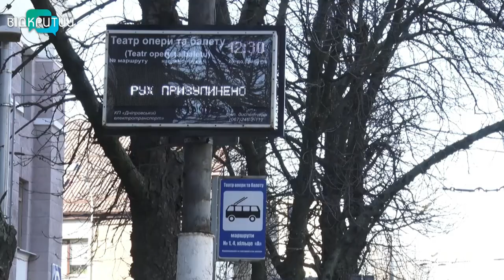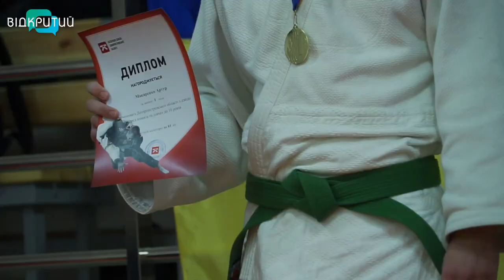Новини OPEN NEWS від 5 грудня 2022 року 13:15